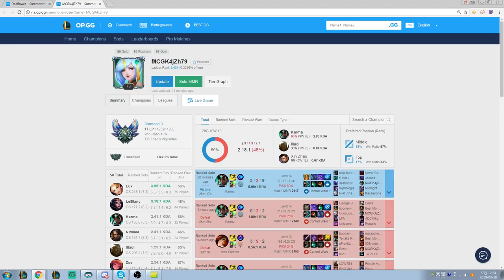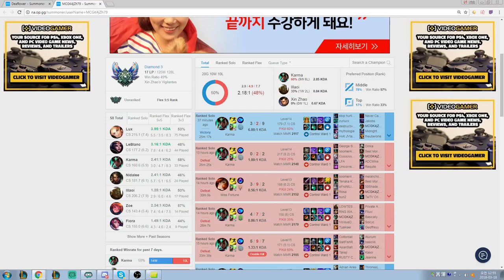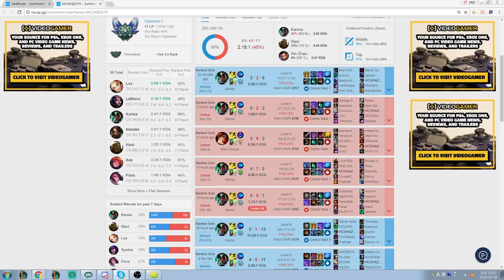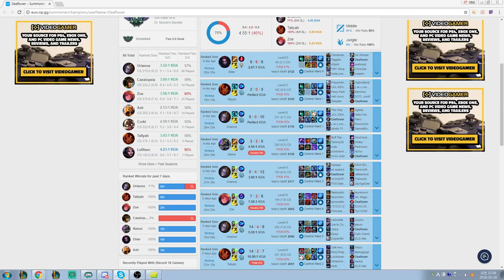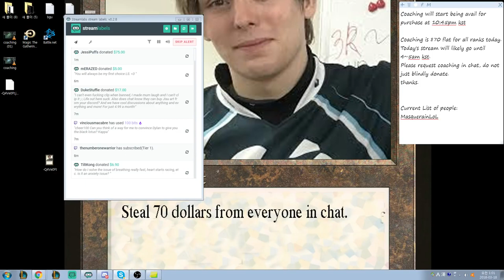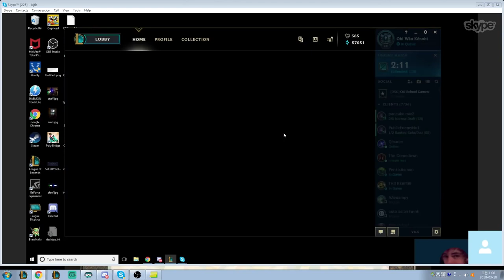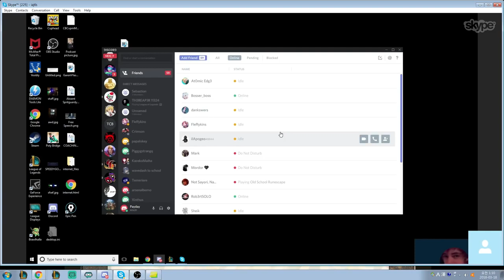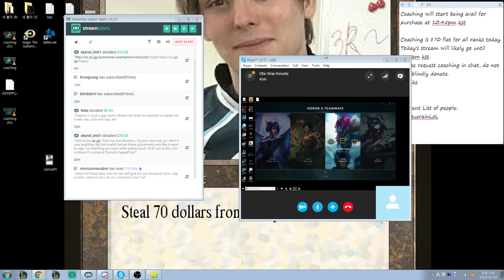[Coaching-ADC] Varus Platinum